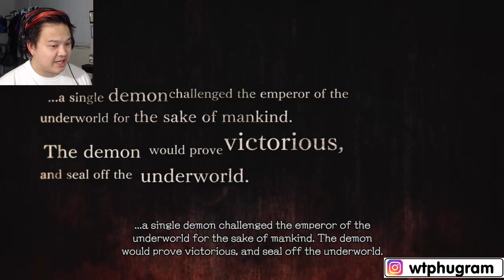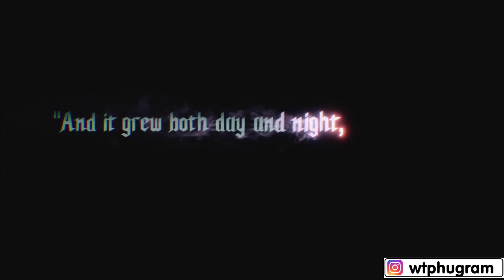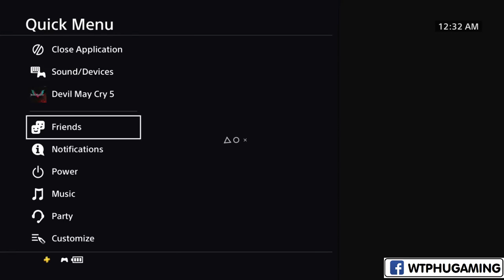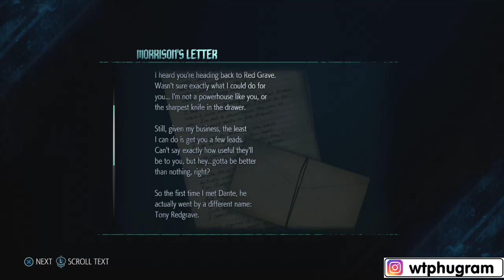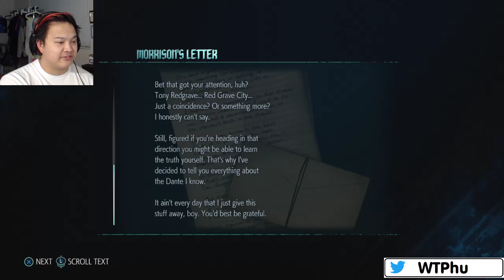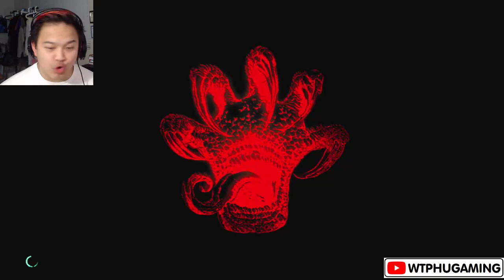Go Crazy! | Devil May Cry 5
So very Excited to start playing Devil May Cry 5 for the channel! It's pretty nostalgic for me to be honest; When starting this channel in 2015(?) Devil May Cry 3 was one of the first complete series that I've created on the channel and NOW we get to play the latest installment! So very excited to see where their journey takes them!

Hey I'm Tyler; I'll just be here frequently sharing my adventures through games and the real world